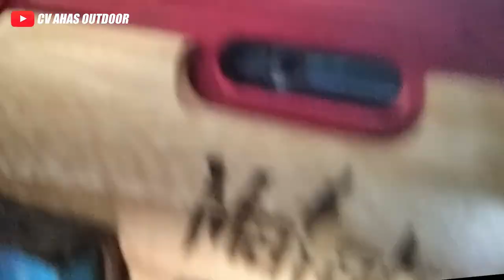PROMO BANTING HARGA!! TES AKURASI & HARGA PROMO SENAPAN ANGIN PCP BOCAP FX MALABAR TERBARU 2023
4 CARA BELI / ORDER :

1. BAYAR DITEMPAT / COD
2. TRANSFER BANK

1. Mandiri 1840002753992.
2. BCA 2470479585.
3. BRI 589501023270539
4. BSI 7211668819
Semua atas nama ABDULLAH

4. Datang ke alamat kami di Desa raguklampitan RT 04 RW 01 Batealit Jepara Jawa Tengah